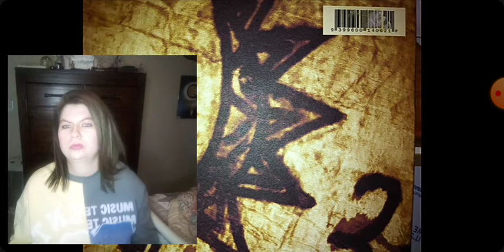Vika and Linda Love Comes Easy Reaction (WHERE HAVE I HEARD THIS SONG BEFORE?!)